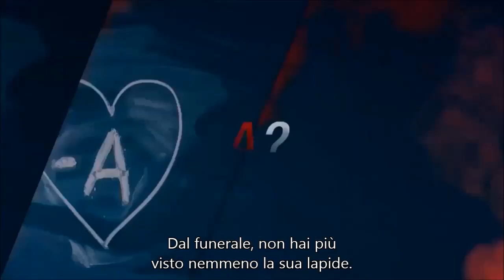Pretty Little Liars 6x12 Canadian Promo Sub ITA 'Charlotte's Web'